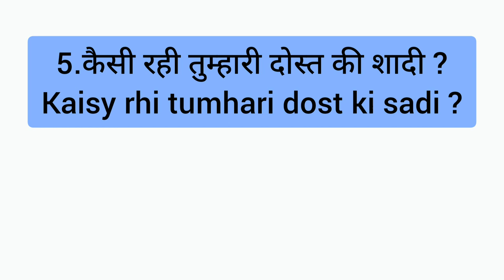HOW WAS कैसा रहा ,ENGLISH बोलने का EASY TRICK-27,SPEAK ENGLISH WITH AB